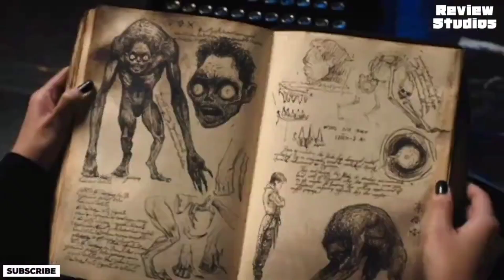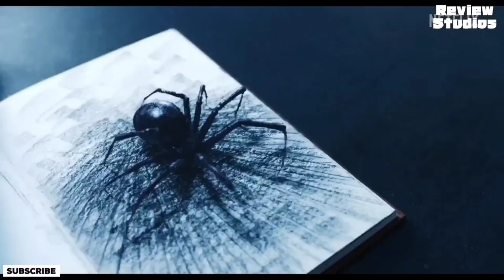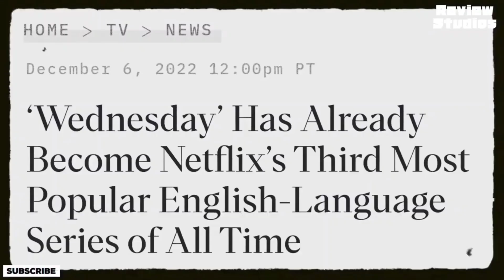Wednesday | Netflix | A Supernatural Dark Comedy | Web Series Review | Review Studios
A supernatural comedy horror television series based upon the character Wednesday Addams from The Addams Family. Created by Alfred Gough and Miles Millar.
Starring Jenna Ortega as the title character, with Catherine Zeta-Jones, Luis Guzmán, Isaac Ordonez, Gwendoline Christie, Riki Lindhome, Jamie McShane, Fred Armisen, and Christina Ricci appearing in supporting roles.

Wednesday review
Wednesday review in hindi
Wednesday explained
Wednesday explained in hindi
Wednesday series review
Wednesday series review in hindi
Wednesday series explained
Wednesday series explained in hindi
Is Wednesday coming to Netflix?
How many episodes will Wednesday have?
Why is Wednesday called Addams?
Is Wednesday R rated?
What is new coming to Netflix in March 2022?
What is coming off of Netflix March 2022?

Scripted & Narrated By : Ankit Srivastava

"Review Studios"